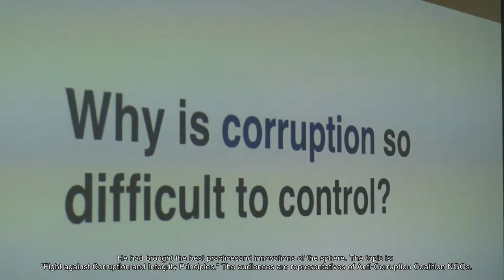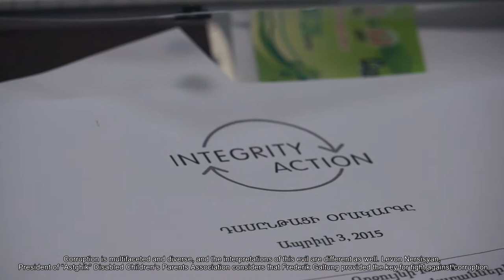Կոռուպցիան նման է քաղցկեղի. Ֆրեդրիկ Գալթունգ